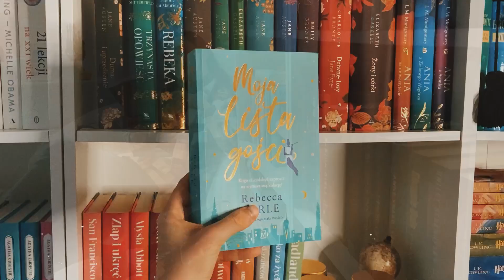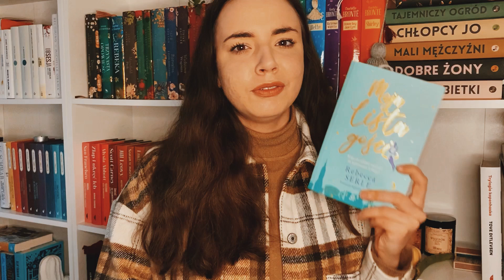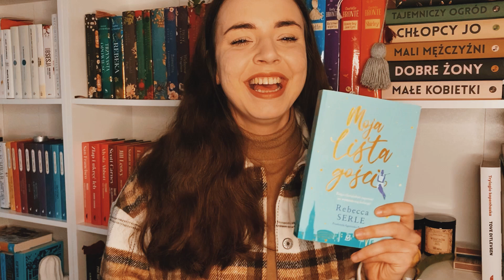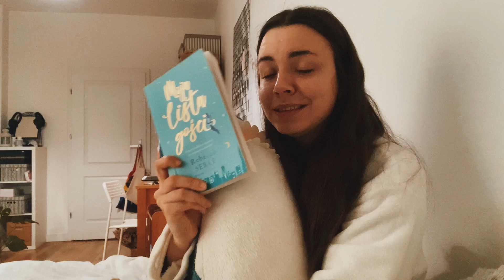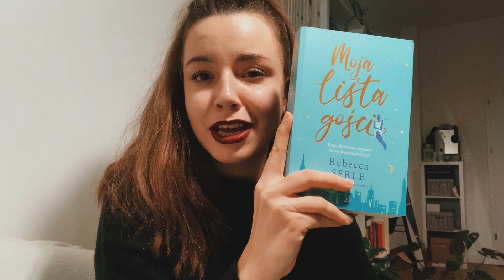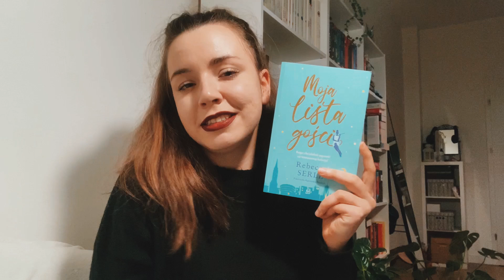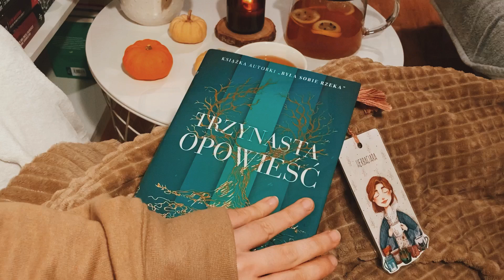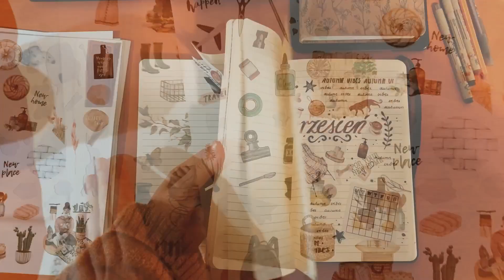Łamiąca 🤎 "Moja lista gości", MINI BOOKHAUL, wspaniały reportaż i urywki z pracy - READING VLOG🍂✨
W najnowszym filmie opowiadam o pięknej i życiowej obyczajówce, wspaniałym reportażu, pokazuję ostatnie książkowe zakupy i... zabieram Was na chwilę do swojej pracy w Wydaje nam się🍂

Znajdziesz mnie również:
📚Goodreads: Alex.andthebooks